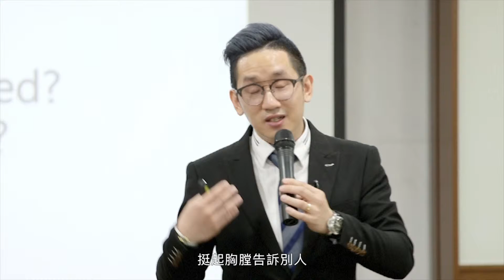Tony Chan - Promo Video